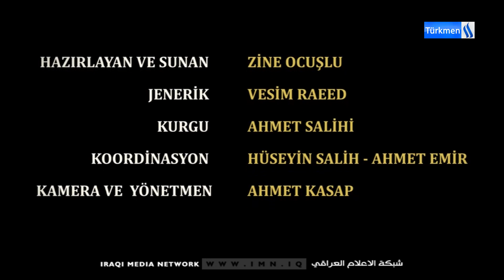RAMAZAN BEREKETİ - BLM-26